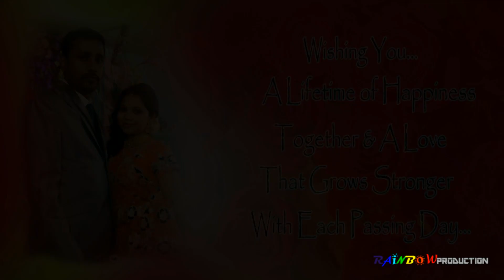Wedding Cinematography by Rainbow Production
Wedding Videography Trailer HD